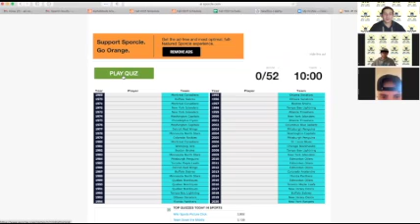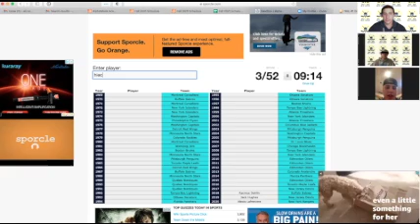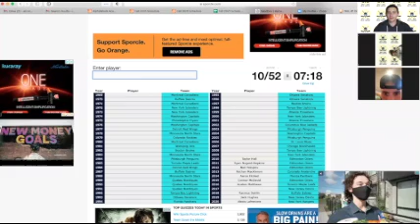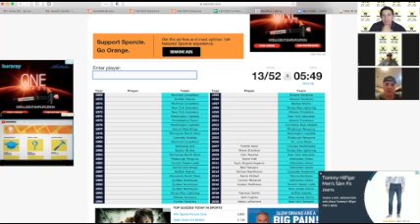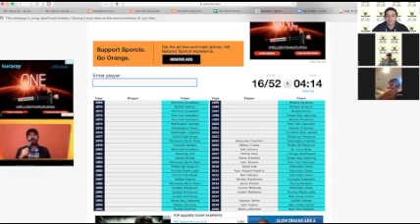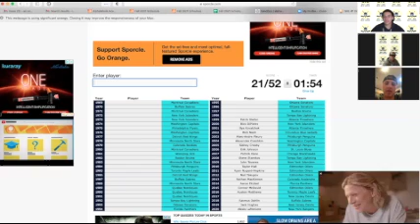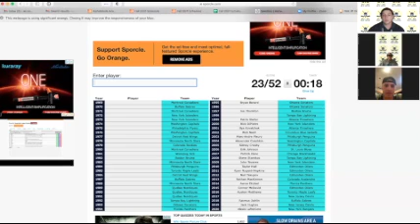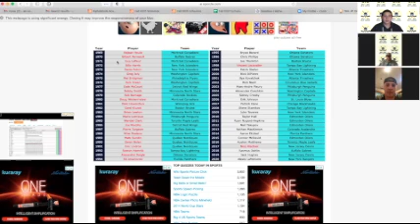Can NHL Prospect Kyle Kukkonen Guess Every 1st Overall Pick in NHL History?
Guessing first overall picks is really hard.  However, Max and I were lucky to have some help from NHL prospect Kyle Kukkonen.  Kyle put up 74 point in 30 games with Maple Grove High School in Minnesota, and has been considered on many NHL team's draft boards as a late round pick!